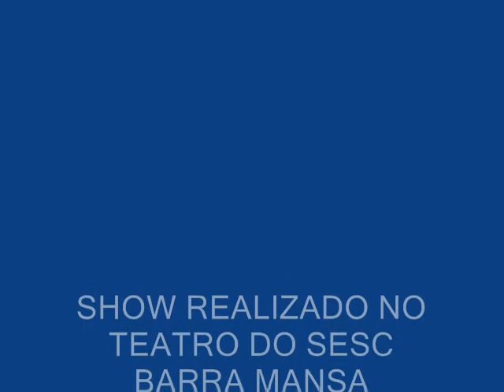BIFFE BOSSA JAZZ 2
SHOW REALIZADO NO TEATRO DO SESC
DE BARRA MANSA - 2007